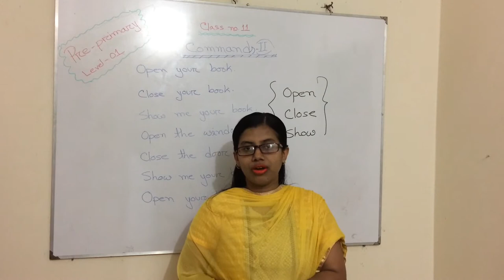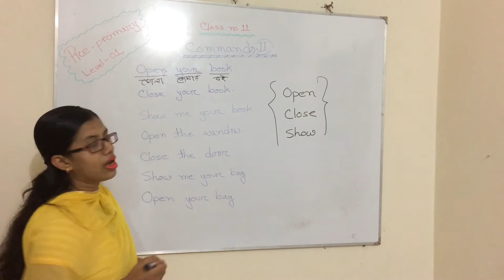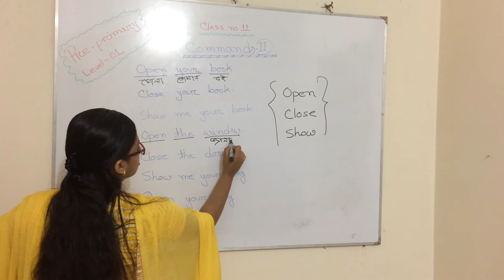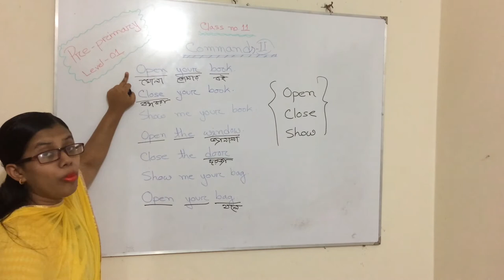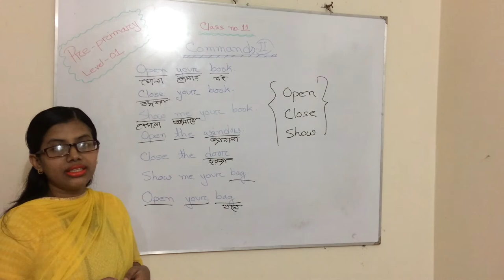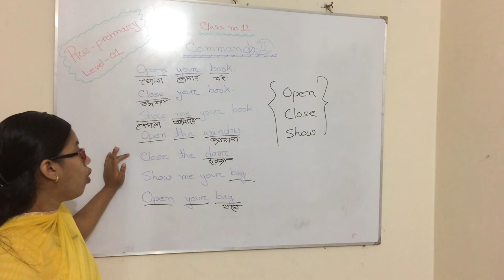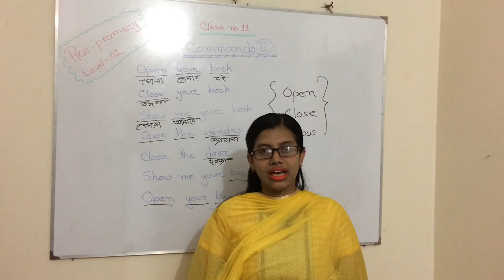English- Pre-Primary-Level-1-Class no. 11 - Learn English through commands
Commands are very important for a person to learn English. There is huge usage of commands in every day life. Here we have tried to teach English using some commands sentences. I hope it will help you learn English.